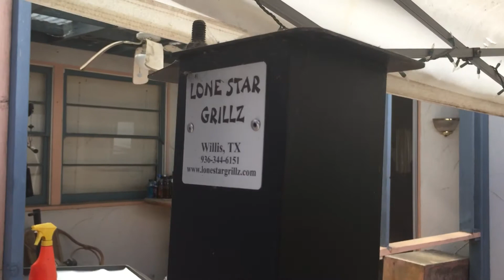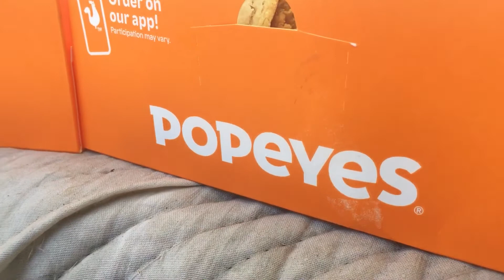Popeyes Fried Chicken 🐔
Popeyes Fried Chicken is a Great Deal.  A little Better Than KFC.  But I really love all Fried Chicken 🐔